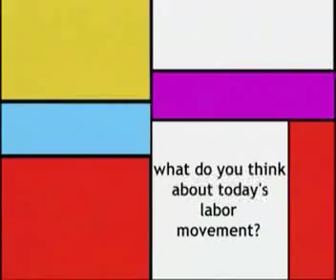Change to Win: New Strength & Unity for Working People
Seven unions, one mission: To grow the labor movement by focusing on organizing workers across the country and around the world. (Running time - 8:15)